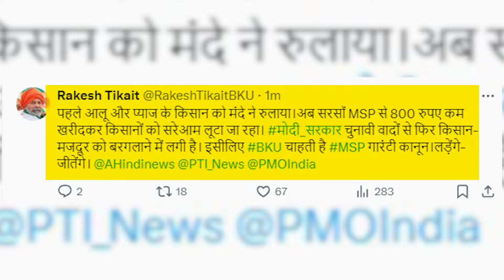Mustard MSP: Rakesh Tikait का Modi Govt पर हमला, Farmers को बरगलाने का लगाया आरोप | Sarason Price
मंडियों में सरसों की आवक शुरू हो गई है. हालांकि सरसों को दाम एमएसपी से कम मिल रहा है. जिससे किसान परेशान है. सरसों के भाव एमएसपी से कम मिलने को लेकर भारतीय किसान यूनियन के नेता राकेश टिकैत भड़क गए हैं. उन्होंने मोदी सरकार पर किसानों को बरगलाने का आरोप लगाया है. राकेश टिकैत ने सोशल मीडिया एक्स पर पोस्ट करते हुए लिखा, पहले आलू और प्याज के किसान को मंदे ने रुलाया।अब सरसों MSP से 800 रुपए कम खरीदकर किसानों को सरेआम लूटा जा रहा। मोदी_सरकार चुनावी वादों से फिर किसान-मजदूर को बरगलाने में लगी है। इसीलिए BKU चाहती है MSP गारंटी कानून।लड़ेंगे-जीतेंगे।